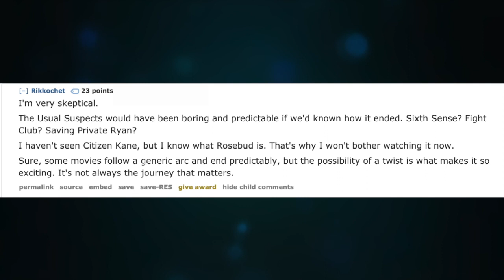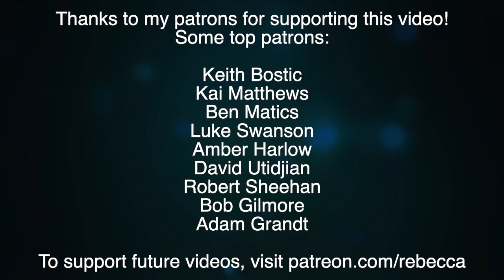Did Scientists Prove that Spoilers Make You Enjoy a Movie More?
Yes, a study claimed to show that spoilers aren't as bad as you think. But maybe they still are and you shouldn't be a jerk about them!